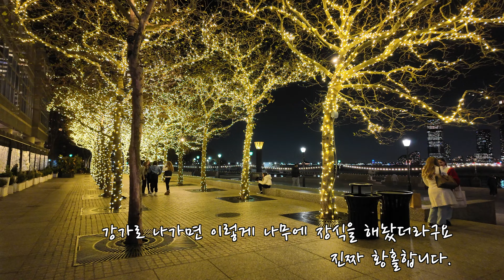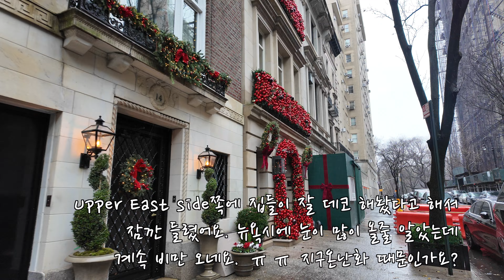Holidays in NYC Vol. 3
Christmas/holidays in NYC